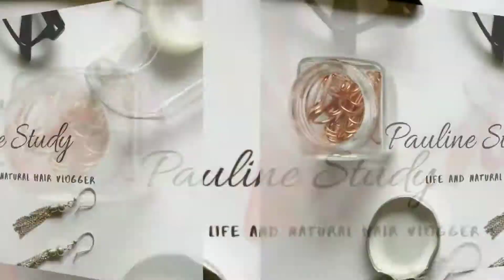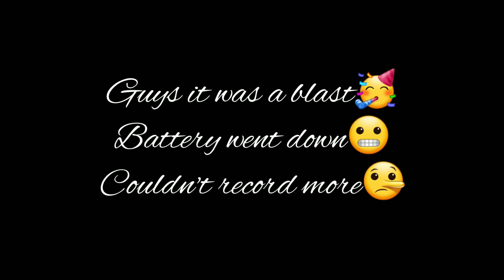Litty Night in Calabar|Went to the BEST ART EXPO IN LAGOS| LOJAY'S MONALISA LIVE PERFORMANCE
Hello Lovelies. In this vlog, I share with you my last night in Calabar. I also show you the best Art Expo in Lagos and guess what, LOJAY showed up and preformed Monalisa his hit song with Sarz

PLEASE LEAVE A 👍 IF YOU LIKED THE  VIDEO

 “Fear not, for I am with you; be not dismayed, for I am your God. I will strengthen you, yes, I will help you, I will uphold you with my righteous right hand.” — Isaiah 41:10